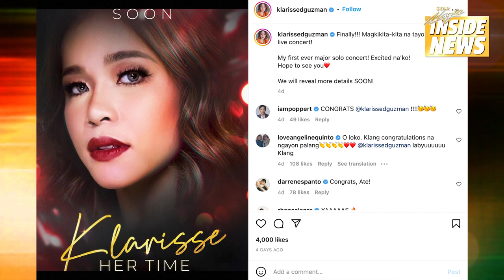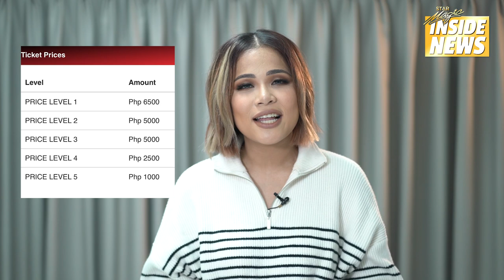Klarisse De Guzman, her time has come! | Star Magic Inside News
KlarisseDeGuzman, her time has come! Isang pasilip sa kanyang photoshoot for her first solo concert! Let's get to know her preparations and more!

Dito lang 'yan sa StarMagicInsideNews!